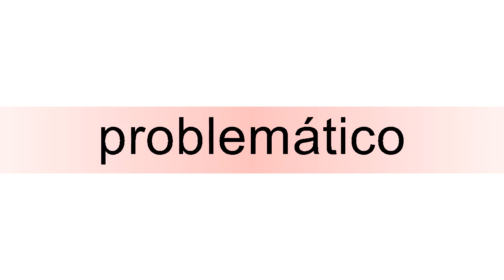How to pronounce problemático